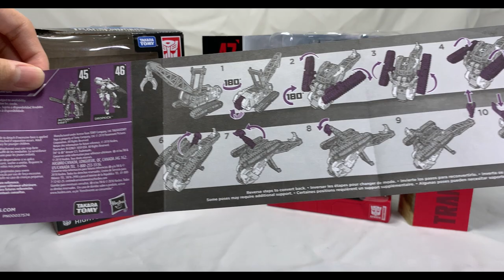Transformers| Studio Series| SS-47| CONSTRUCTICON |HIGHTOWER|高塔|变形金刚|大力神|电影工作室系列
平民玩家
爱收藏，组装，把玩和开箱各类模型或纸牌游戏。
分享组装和把玩过程，
为大家展示最好玩，最有趣的部分。

影片剪辑，音频处理都是自学的小白一枚。旨在于分享收集和制作模型的乐趣，会在每一个影片中吸取经验以提高剪辑和收音技术，有望大家能多支持平民玩家pingminplayer。

PLAY LIST

外盒：00:07
说明书：00:31
载具细节：00:46
人形态变形：01:08
人形细节 ：01:48
合体变形：02:11
合体细节：02:36

Transformers SS-47#HIGHTOWER